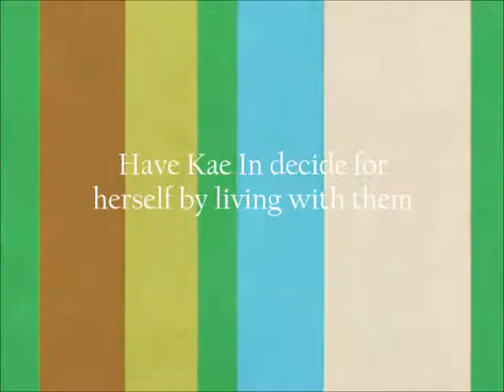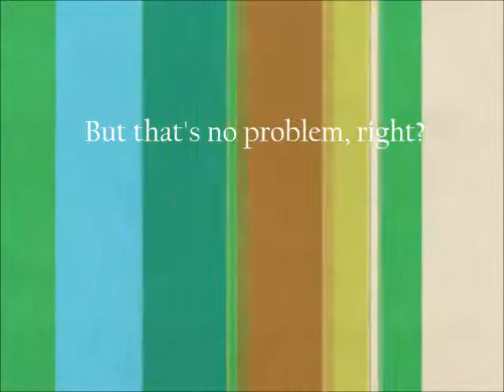Snow White and the Seven Infinites [AFF Trailer]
Another trailer! I hope this is good.

The story is fantastic! Everyone should read it!

If you want a trailer by me, go here and request for one!
We also do reviews and posters :)